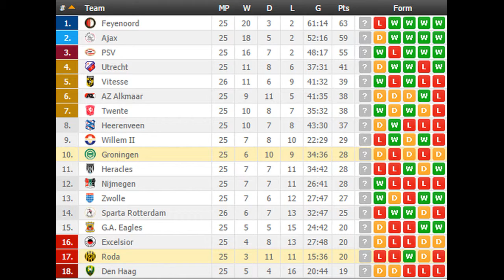Roda vs Groningen PREDICTION (by 007Soccerpicks.com)